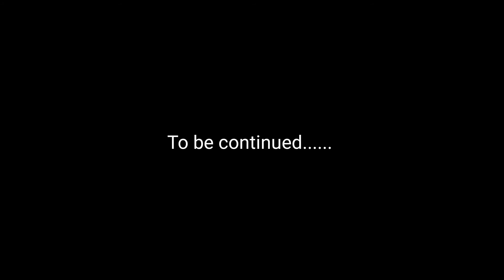Life Problems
The song expresses how I feel at times